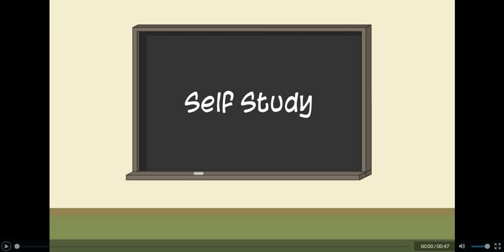Blushing Mary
Credit to @GameFanSSS for the original video.
Credit also goes to @ItsKatie2004  the speech dialogues.